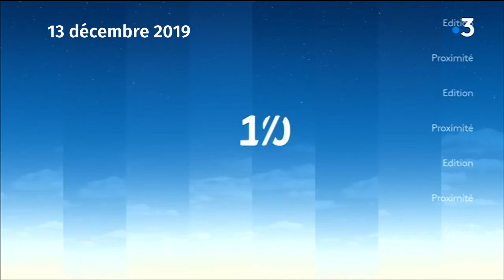La Conf’Paysanne 37 soutient les grévistes – France 3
Les mouvements sociaux se mobilisants sous le mandat d'Emmanuel Macron doivent être étudier, car ils nous informent de réflexe solidaire qui existe entre les différents membres de la société.

Je rappelle que faire société c'est faire solidarité.

Info originale :

Les Paysannes et Paysans adhérents de la Confédération Paysanne démarrent une chaîne solidaire d’alimentation du mouvement social contre le projet de réforme des retraites.
La convergence des luttes est en cours.